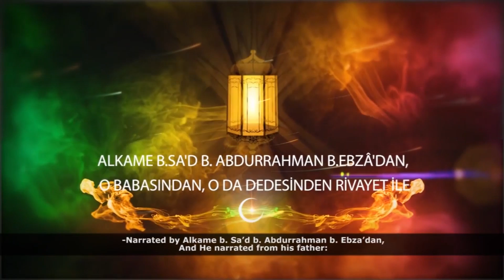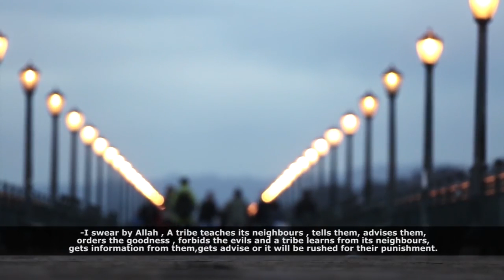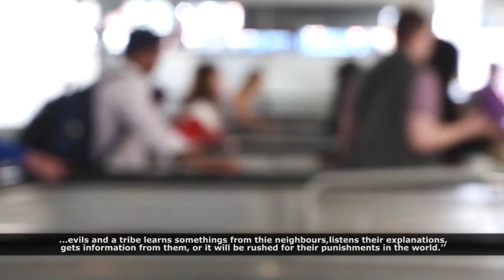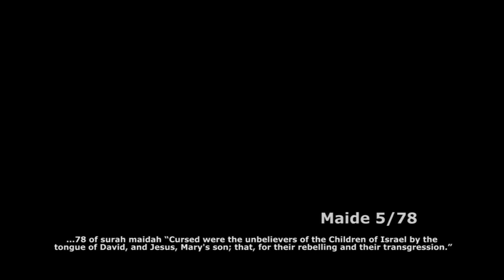Komşuların Dini Hükümler Öğrenmede Birbirleri İle Yardımlaşması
Peygamber Efendimizin (S.a.v)  Hutbeleri

23-KOMŞULARIN DİNİ HÜKÜMLER ÖĞRENMEDE BİRBİRLERİ İLE YARDIMLAŞMASINA TEŞVİKİ